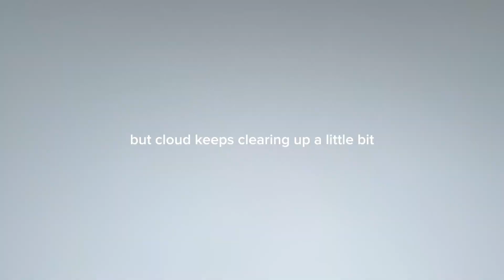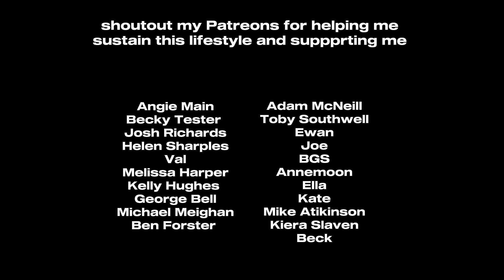leaving the country, crashing my van & climbing a mountain in romania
Hello!

So it begins! Full time VanLife! Follow this very jumbled video as I drive from the UK to Romania and start my solo adventures by climbing the second highest mountain the country has to offer “Varful Negiou”

Any question, as usual just ask. 🚐

✅  Cameras

👉  Insta360 onex2
👉  Sony A600

✅  Editing

👉  iPad Pro
👉  Capcut

✅  Music

👉  Capcut

✅   About Me.

I’m Willem and I travelled around Europe alone after self converting my 2001 Volkswagen T4 Transporter! I decided to quit my job after working for 8 years for Volkswagen, working my way up to sales manager, however 50+ hours a week and every weekend was too much in the end as I wanted to see the beauty Europe had to offer and in particular its mountain ranges, lakes and towns.

I’ve just converted a Volkswagen Crafter to live in full time abroad, so join my journey as I head into the unknown and adapt to VanLife, avoiding parking tickets, campsites and tourists as much as possible as I try to reach the highest, remote peaks and find some unknown gems to share with you all.